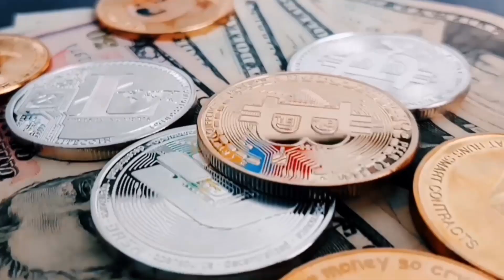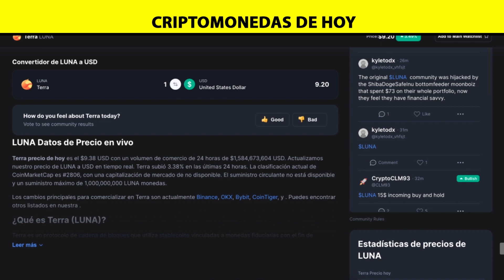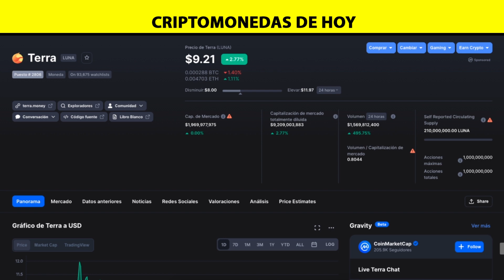Terra 2.0 ya en BINANCE EXCHANGE!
2022 Victor Caraveo | Caraveomedia Studios